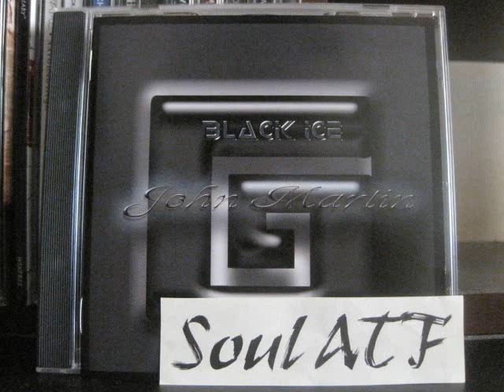G. John Martin / Something Special